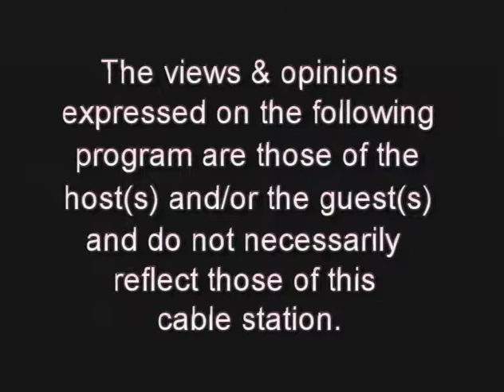The Volpe/Bazzo Report - January 2018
The boys are at it again with another great episode of The Volpe/Bazzo Report.